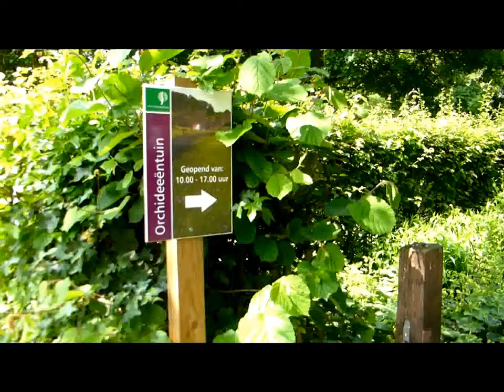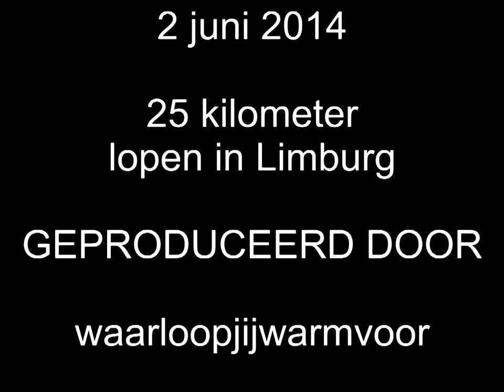rondje linksom Gulpem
Linksom Gulpen is een wandeltocht van ongeveer 22 km met als vertrek en eindpunt het leuke plaatsje Gulpen.